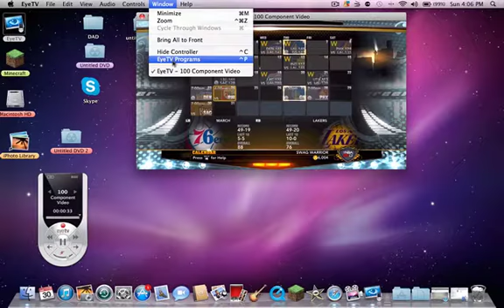NBA 2K13- Blacktop Mode With The Tub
Updates On Nba 2k13 Blacktop Mode